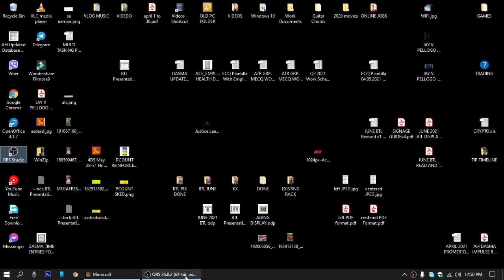MINECRAFT 2021 PC GAMEPLAY